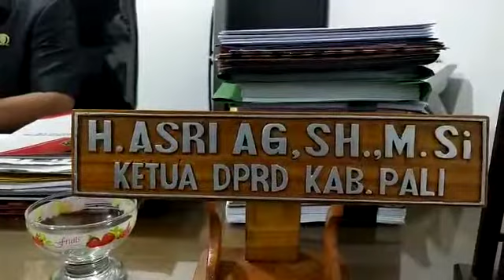HEBOH, KETUA DPRD KABUPATEN PALI - SUMSEL, ASRI AG SH BUKA BUKAAN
Video dari NO NAME